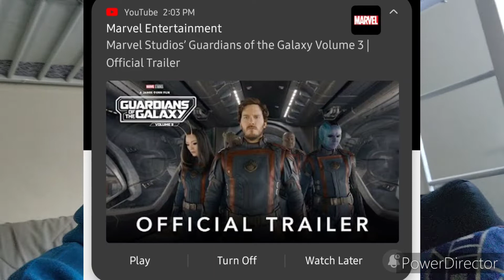DOUBLE TRAILER REACTION | Marvel Studios' GOTG Vol. 3 & Indiana Jones 5 (2023) Teaser Trailer (#46)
Wish This was a Separate Video But Since That Indiana Jones Trailer Came Out, I Had No Choice ... But This is My Double Trailer Reaction to Not Only The Teaser Trailer for Marvel Studios' Guardians of the Galaxy Volume 3 But Also Indiana Jones and The Dial of Destiny Both Coming Out in Theaters May 5th & June 30th of 2023, Hope You Enjoyed My Double Trailer Reaction and As Always I'll See Y'all in The Next One!